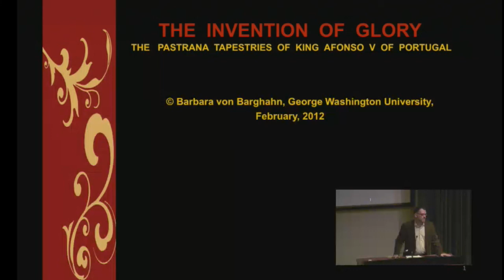The Portuguese Campaign in Morocco and the Pastrana Tapestries of King Afonso V-Pt. 3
The Portuguese Campaign in Morocco and the Pastrana Tapestries of King Afonso V: Portraits of Knightly Prowess and the Legacy of a Famed Chivalric Epic
Presented by Barbara von Barghahn - Professor of Art History, The George Washington University
From the 1415 Portuguese conquest of Ceuta memorialized in Ghent by the diplomat-painter Jan van Eyck to the 1471 taking of Tangier commemorated in Tournai by the weaver Passquier Grenier, this lecture addresses: historical portraits of gallant paladins in the North African contest of arms; the courtly display of martial excellence, power and prestige; and the glory of a contemporary epic which ushered in an epoch of exploration and subsequent alteration of the medieval world picture.